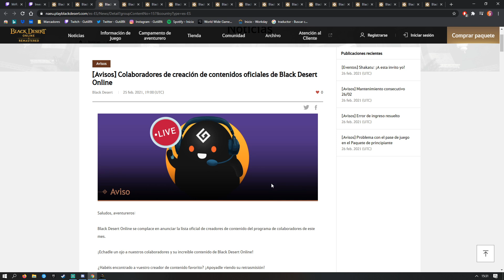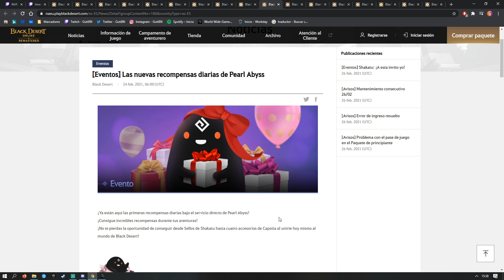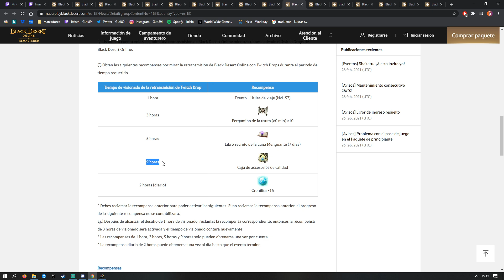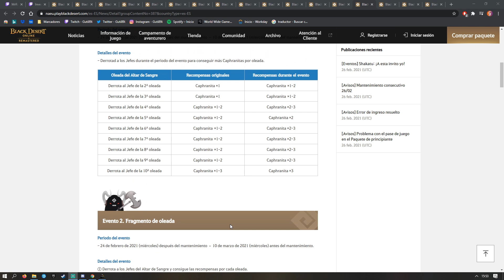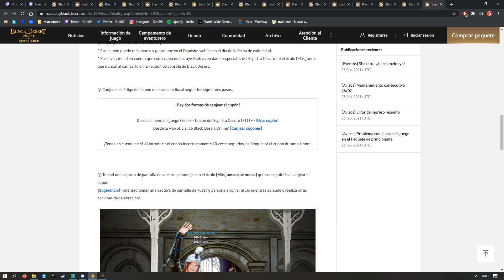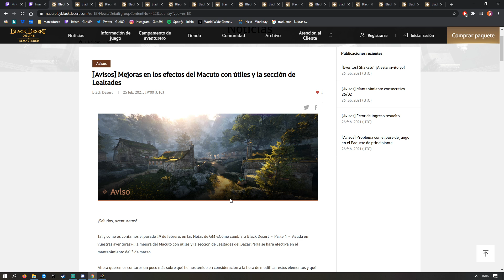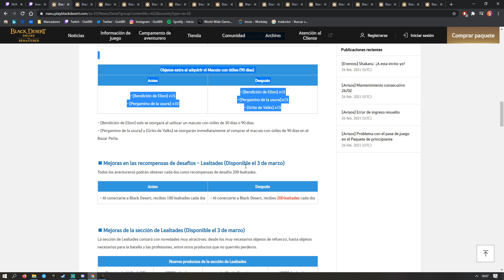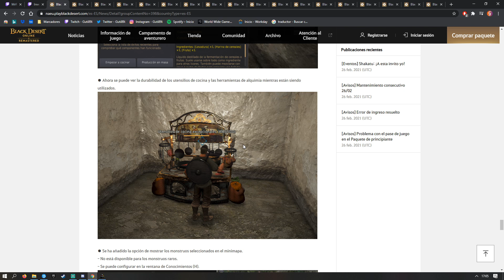Black Desert GRATIS Y CON MUCHOS REGALOS!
Códigos (PC-EU/NA);

JKSC - OUPO - N50A - RTME
0225 - WEAR - ETHE - ONE!
BDOT - RANS -FERT - WEET
PEAR-LABY-SSST-REAM
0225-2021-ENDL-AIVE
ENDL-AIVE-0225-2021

👥Social
🖱️Mi PC
🔸CPU: AMD Ryzen 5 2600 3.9 Ghz
🔸GPU: AMD SAPPHIRE VGA RX580 Nitro+ OC 4GB Backplate GDDR5 1411 MHz
🔸RAM: Corsair Vengeance LPX 2x8 GB DDR4 3000 MHz C15
🔸PLACA BASE: MSI B450-A PRO
🔸SSD/HDD: Kingston SSD A400 240 GB // WD Blue 1 TB
🔸FUENTE: Corsair VS650W (PFC Activo, 80 Plus)
🔸TORRE: NOX Hummer MC Blanca led
🔸MONITOR: HP OMEN 25/ 24'5" FHD 144hz FreeSync
🔸PERIFÉRICOS: Teclado Logitech G105 // Raton Logitech G403 // Cascos Logitech G43